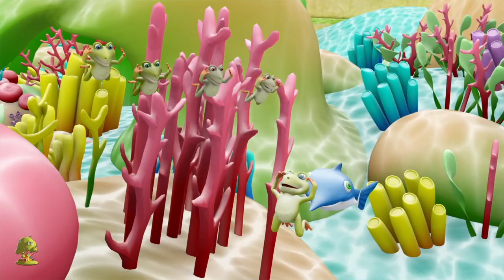El viejo rey cole | canciones infantiles | dibujos animados en espanol | Old King Cole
El Viejo Rey Cole, Colección de canciones para bebés y muchos más! Esperamos que disfruta de estas 3D rimas animadas canciones infantiles tanto como lo hicimos para ti!

El Viejo Rey Cole, Colección de canciones para bebés por Little Treehouse.

El Viejo Rey Cole , Colección de canciones para bebés y Colección de canciones para niños! Esto es una colección sin parar de Estrellita Donde Estás completa de canciones populares de niños por Little Treehouse.

1.Rimas para niños ( lógica, música)
2. Formas
3. Colores
4. Números
5. Letras
6. Fábulas e historias originales
7. Canciones de cuna